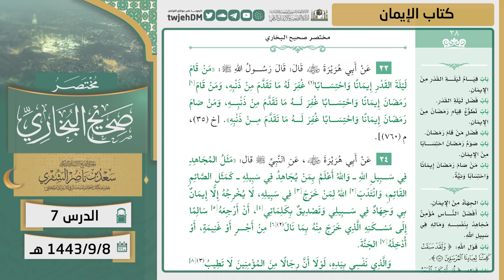07 ( مختصر صحيح البخاري | كتاب الإيمان ) لمعالي الشيخ أ.د. سعد الشثري | 08-09-1443